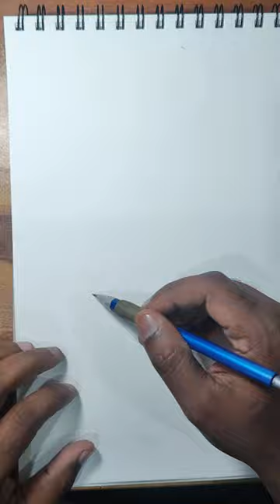ROYAL| Ink sketch of a Tiger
Ink sketch of a Tiger.

The Tyger – William Blake, Read by Tom O’Bedlam (SpokenVerse)